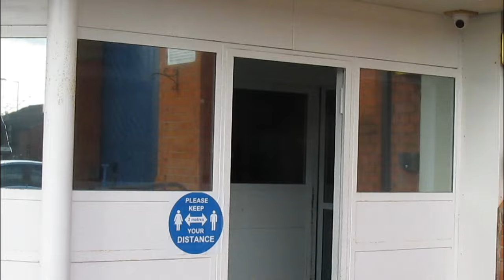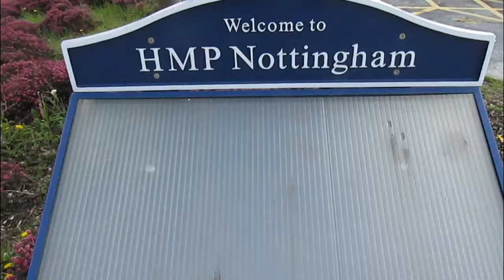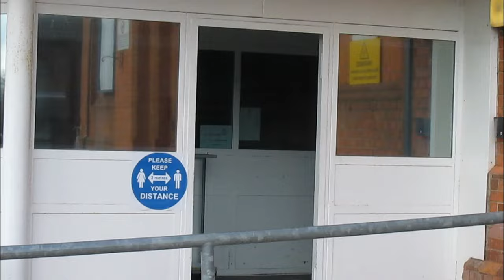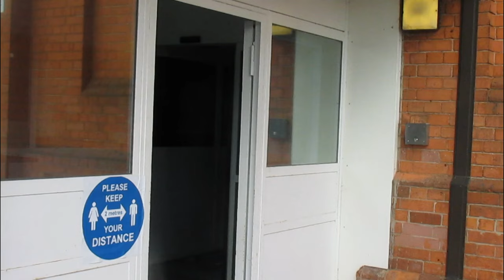HMP NOTTINGHAM PRISON OFFICER TRIES TO BE SMART !!!!!! (REUPLOAD)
HMP NOTTINGHAM PRISON OFFICER TRIES TO BE SMART !

T-shirt - £18
Hoodie: £28
Hat:    £10
MUG  £7